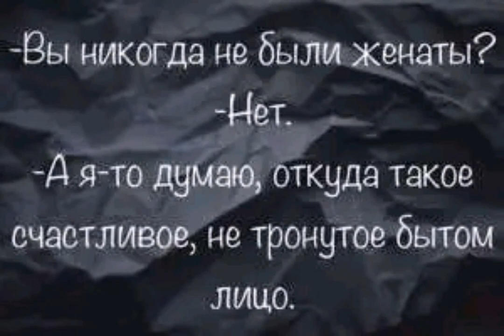приколы юмор позитив смешно шутка humor funny joke pozitiv